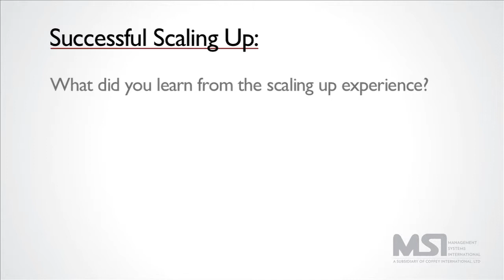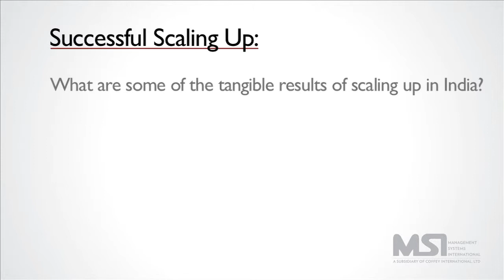Rajani Ved on Scaling Up